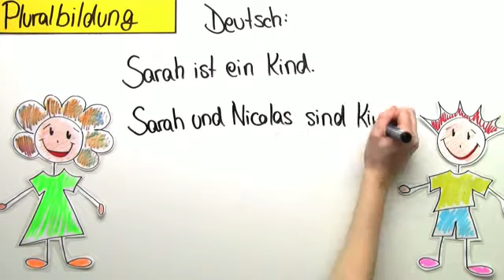Die Pluralbildung | Französisch | Grammatik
Wenn ihr von mehreren Dingen oder Personen sprecht, dann benutzt ihr den Plural - also die Mehrzahl. Hier lernt ihr die Pluralbildung mit -s, die im Französischen am häufigtsen vorkommt. Man bildet diesen Plural, indem ihr einfach an die Einzahl des Substantivs ein -s anhängt, z.B.:
un ami -- des amis
une femme -- des femmes
le croissant -- les croissants
la fille -- les filles
Wie ihr seht,verändert sich dabei natürlich auch der Artikel: Die unbestimmten Artikel "un" und "une" werden zu "des", die bestimmten Artikel "le" und "la" werden zu "les".

Dieses Video gehört zu: Französisch | Grammatik | Substantive